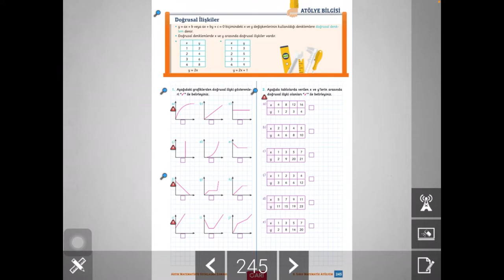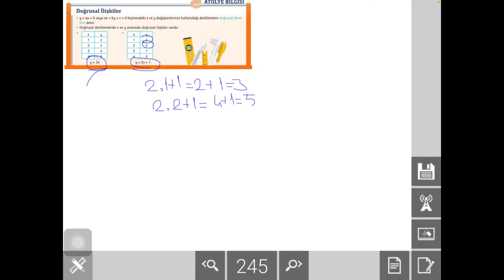8.SINIF ATÖLYEM S.245-246 DOĞRUSAL İLİŞKİLER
Arı 8.Sınıf Atölyem S.245-246 DOĞRUSAL İLİŞKİLER  ile devam ediyoruz.